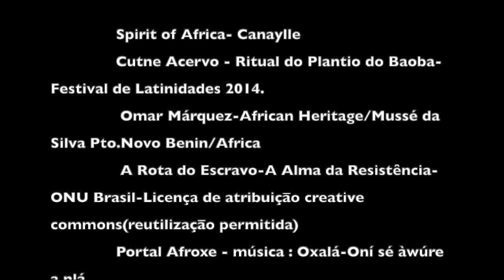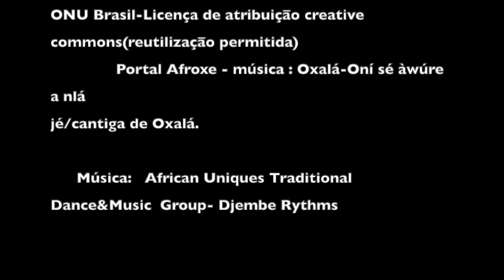Detalhamento do enredo Igi Osè Baobá para os compositores da Portela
Confira agora o detalhamento do enredo Igi Osè Baobá para os compositores da Portela nas palavras da carnavalesca Márcia Lage.